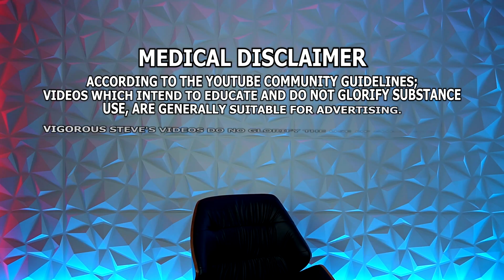Running DNP : Just How Much Damage Does It Do?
⚕ Vigorous Amazon Store (Bodybuilding Health Stuff):

TIMESTAMPS:
00:00 - Hit The Like Button!
00:37 - Training Intensity, DNP & Boldenone’s Effects On Kidney Markers
04:53 - Importance Of Kidney Scans
05:59 - Adjusting Training & Carbs Help Kidney Markers
07:28 - The Sugar Fad Diet Didn’t Last Long..